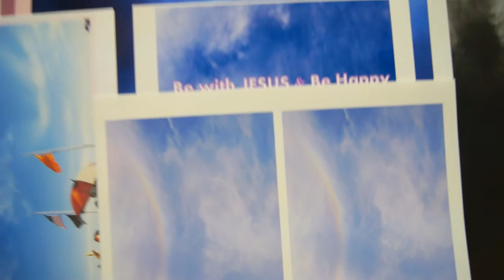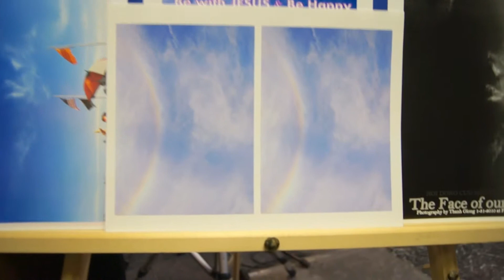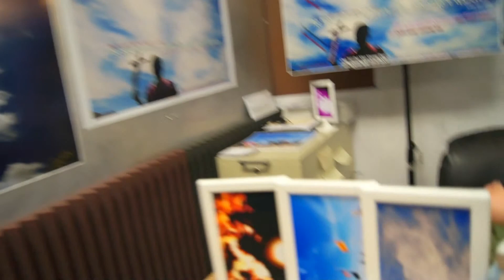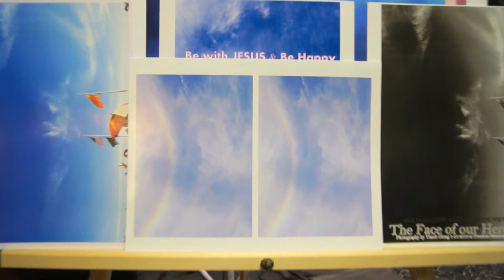RONG CO THAT HIEN RA TAI WESTMINSTER CA 92683